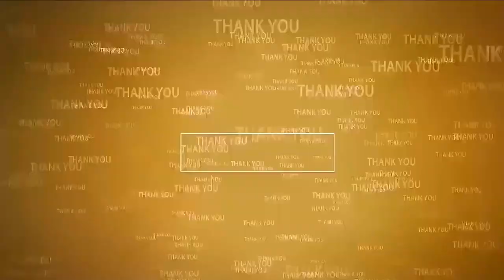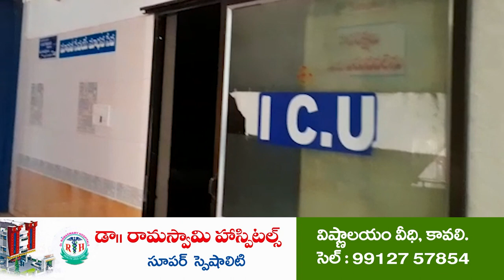ఉపాధిలో బ‌డ్జెట్ కుదింపు త‌గ‌దు | MGNREGS | Mutukuru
ఉపాధి హామీ పథకాన్ని నిర్వీర్యం చేస్తున్న కేంద్ర‌, రాష్ట్ర ప్ర‌భుత్వాలు
ప్ర‌భుత్వాల తీరుకు వ్య‌తిరేకంగా ప్ర‌త్య‌క్ష‌పోరుకు దిగుతామ‌ని హెచ్చ‌రిక‌
ముత్తుకూరు మండ‌లం బ్ర‌హ్మ‌దేవిలో ఉపాధి హామీ చట్టం రక్షణ సదస్సులో వ‌క్త‌లు